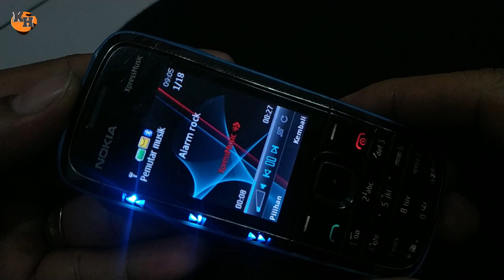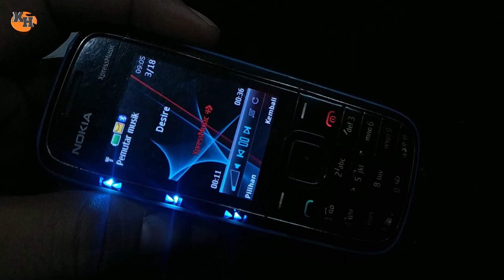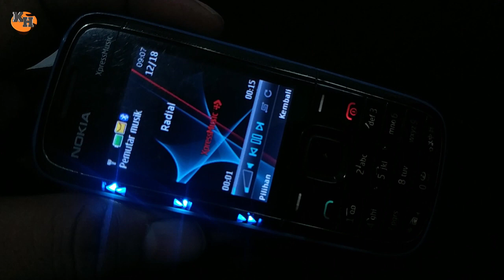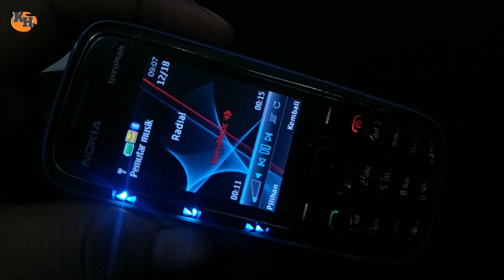ringtone nokia 5130 xpresmusik . nada dering nokia jadul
kita nostalgia lagi dengan nada dering nokia jadul 5130 xpresmusik